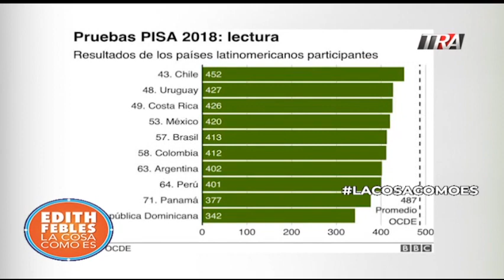Descripción de lo que pasa en la educación Dominicana. Entrevista al académico Carlos Santiago